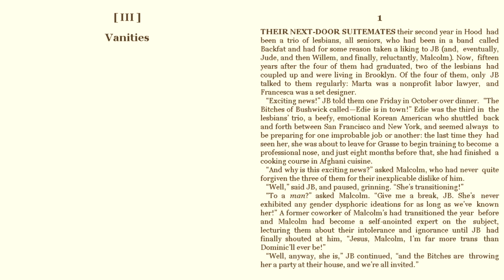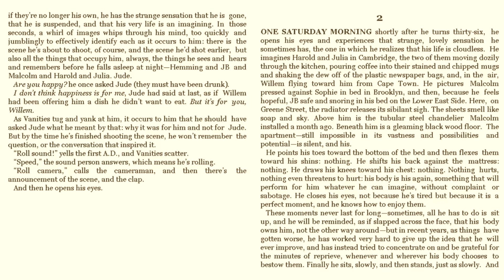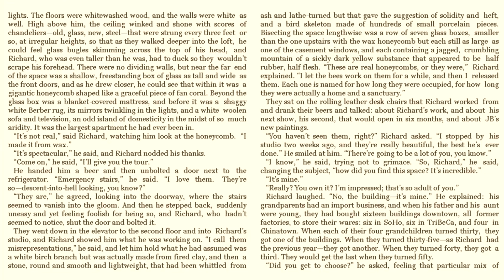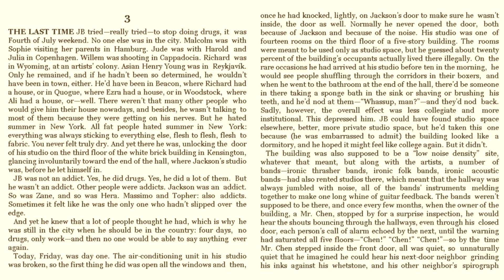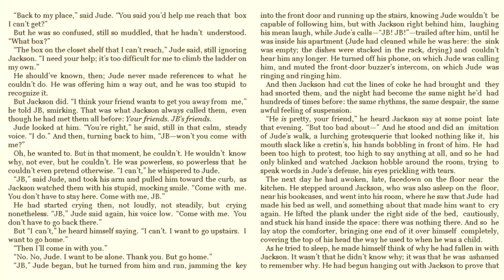A Little Life A Novel by Hanya Yanagihara Vanities